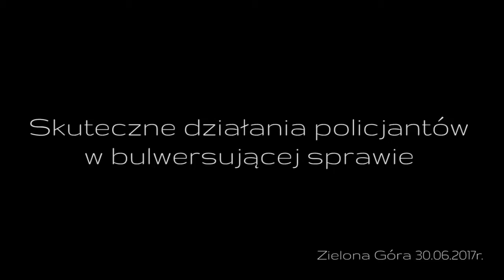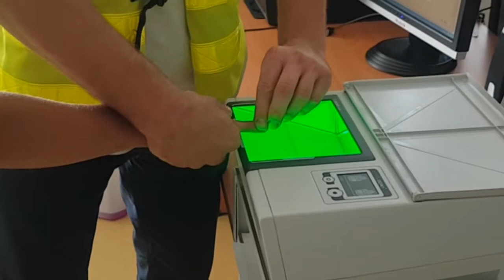Skuteczne działania Policji w bulwersującej sprawie – 3 osoby usłyszały zarzuty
Więcej na NewsLubuski.pl